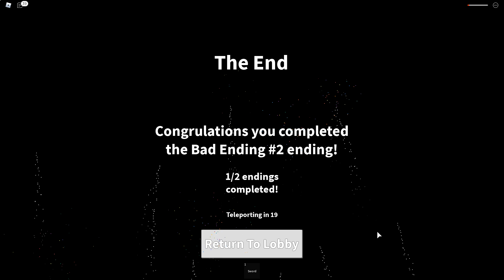DEN SKRÆKKELIGE FORBANDELSE! - The Curse (Story) | Dansk Roblox med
I denne episode spiller vi The Curse. Det er et Story game i Roblox, hvor det handler om at en venlig sjæl bliver forvandlet til et kæmpe monster! D:

TJEK HANS KANAL UD!